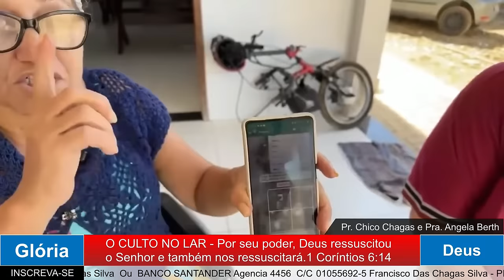PALAVRA PODEROSA PARA SUA VIDA COM O PASTOR CHICO CHAGAS